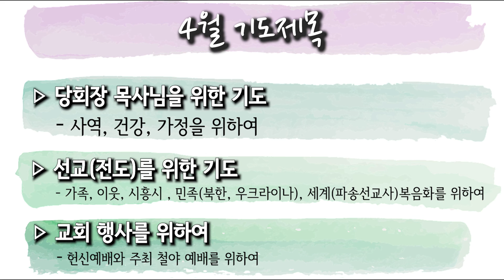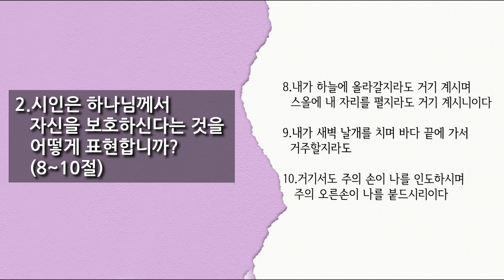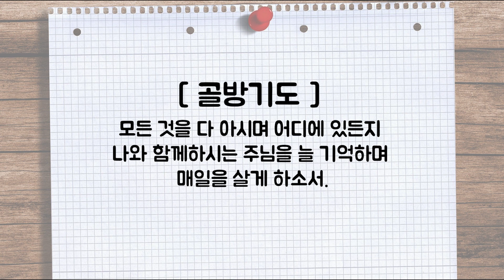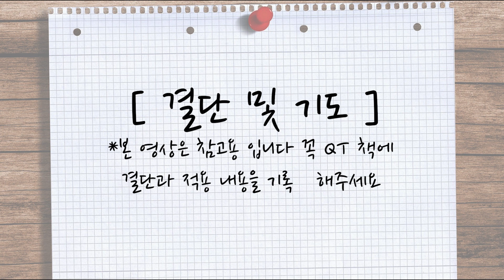[사랑스러운교회] 20220418QT